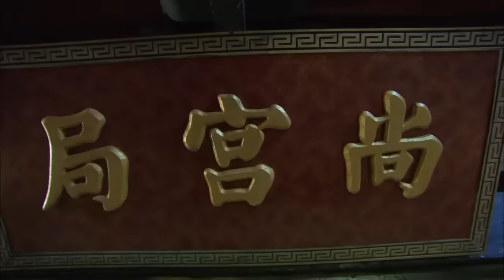【宫廷上位录】39｜武则天退位，一对宫女姐妹花被迫卷入权斗旋涡，利用公主皇子开启上位之路👑｜杨幂 龚俊 刘心悠 李承铉 惠英红